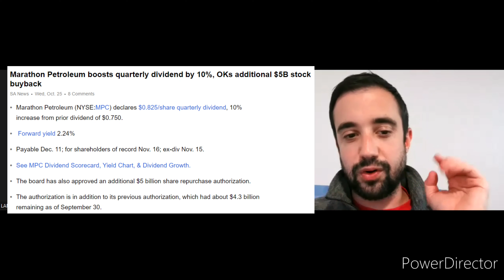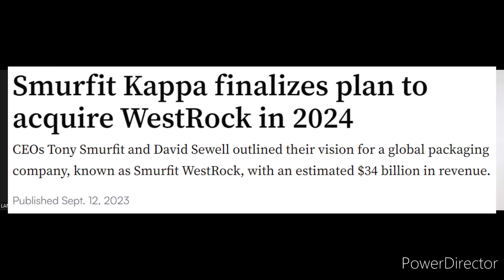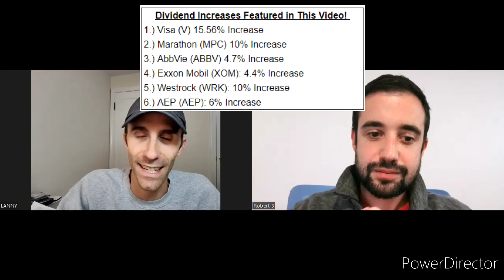6 BIG DIVIDEND INCREASES: Including a 16% Increase & a Surprise 10% Increase! | Dividend Investing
We feature 6 Dividend Increases you won't want to miss.  This list includes a credit card company, 2 oil stocks and 3 other stocks that grew your dividend income.  One of the stocks that we both own announced a surprise 10% dividend increase as well. Trust us...this was the last company we were expecting to announce a dividend increase in 2023 after an acquisition announcement.

We love dividend increases because they grow your passive income without lifting a finger.  The goal is to build a growing passive income stream by buying undervalued dividend growth stocks. This video focuses on the growth component :)

The 6 featured stocks include:
1.) Visa (V)
2.) Marathon (MPC)
3.) AbbVie (ABBV)
4.) ExxonMobil (XOM)
5.) Westrock (WRK)
6.) AEP (AEP)

We each own 4 of the 6 featured dividend stocks on this list! How many do YOU own?!

How many dividend stocks on the list do you own?  Are you buying dividend stocks in 2023?